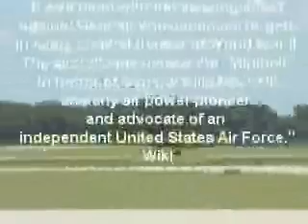WWII Bombers at DuPage Co. Airport, West Chicago, IL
A B17, B24, and B25 land at DuPage County Airport in West Chicago, IL as part of the Wings of Freedom Tour on 22 July 2007.